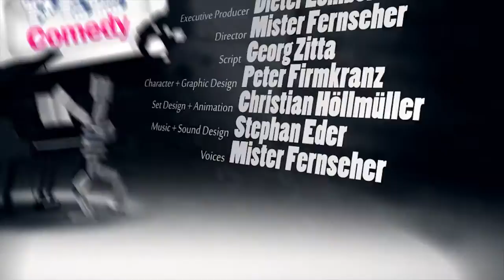PEZ Comedy Folge 3 „Warum hast du so eine tiefe Stimme?" deutsch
Folge 3 der aus PEZ-Dispensern und PEZ-Zuckerln animierten Trickfilm-Serie PEZ Comedy mit dem glücklosen Sensenmann, also dem Tod höchstselbst, seinen kleinen Helfern, den Skeletten, der unbeugsamen Oma Granny Smith, dem Psychiater Dr. Seelenklempner, seiner vollbusigen Assistentin Bella B. Oops sowie den vermeintlichen Opfern Nina Naiv, Hans Guck-in-die-Luft, Klugscheißer und Heulsuse.

Diesmal probiert es der Tod mit einem Täuschungsmanöver. Er schlüpft in die Verkleidung einer Frau. Nicht irgendeiner Frau. Sondern ausgerechnet jener Frau, die ungeplanter Weise im Park auftaucht. Oje! Und so kann der Sensenmann seinem Psychiater Dr. Seelenklempner wieder was erzählen. Der freilich hat ganz andere Begehrlichkeiten ...